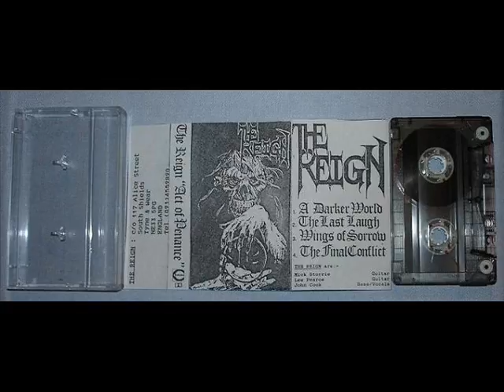The Reign - Act of Penance [Full Demo]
First demo tape from The Reign, 1991. (Tyne and Wear, UK)

Tracklist:

1. A Darker World
2. The Last Laugh
3. Wings of Sorrow
4. The Final Conflict